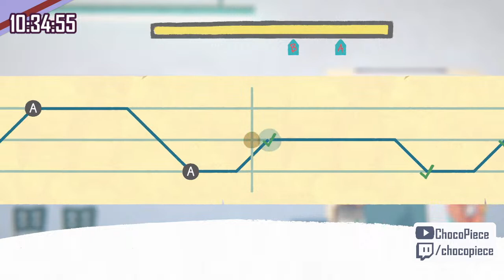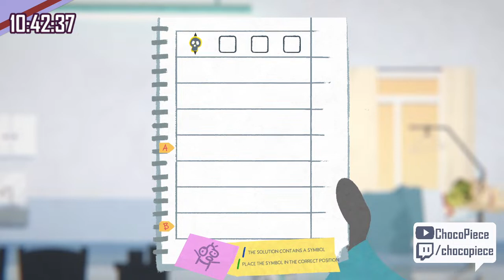[Fall of Porcupine | #2] I'm not a Doctor Myself, but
getting to another hospital shift? lesgoo!